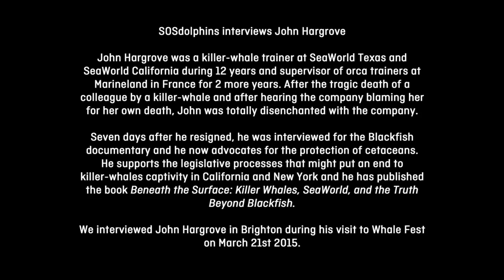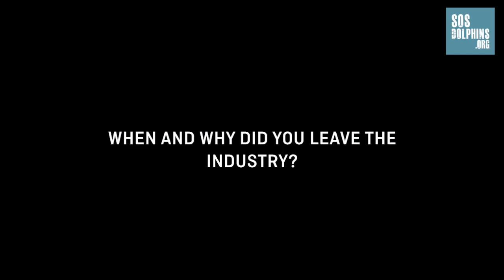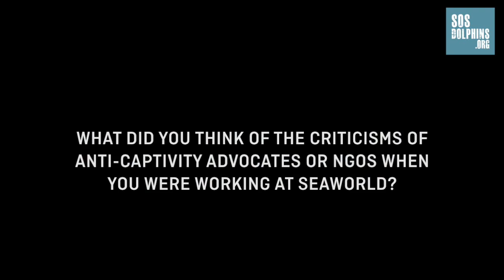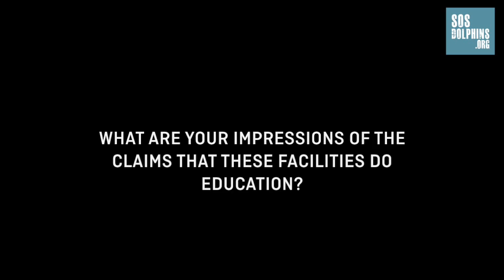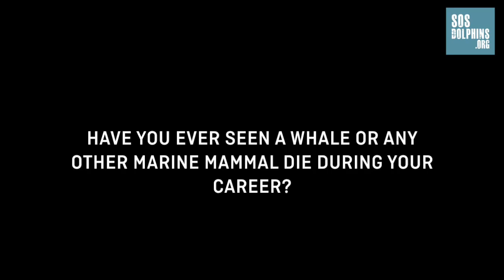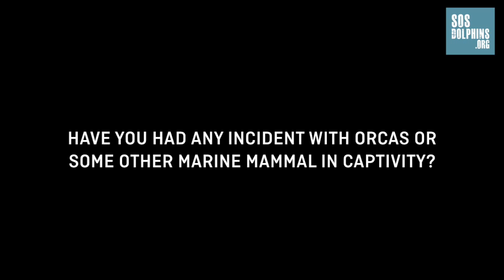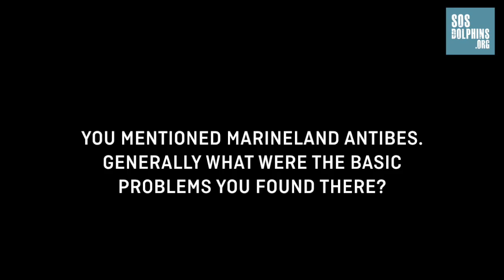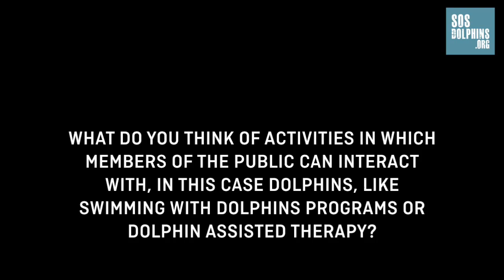SOSdolphins interviews the former killer-whale trainer John Hargrove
John Hargrove was a killer-whale trainer at SeaWorld Texas and SeaWorld California during 12 years and supervisor of orca trainers at Marineland in France for 2 more years. After the tragic death of a colleague by a killer-whale and after hearing the company blaming her for her own death, John was totally disenchanted with the company.

7 days after he resigned, he participated in the Blackfish documentary and he works now protecting the cetaceans. Now he supports the legislative processes that might put an end to killer-whales captivity in California and New York and he has published the book Beneath the Surface: Killer Whales, SeaWorld, and the Truth Beyond Blackfish.

We interviewed John Hargrove  in Brighton during his visit to the Whale Fest on 21st March 2015.